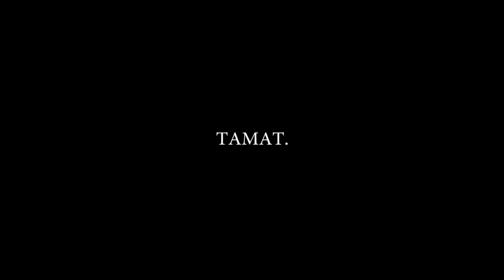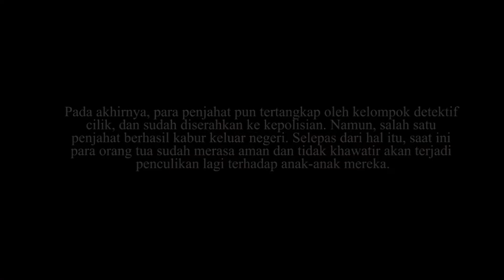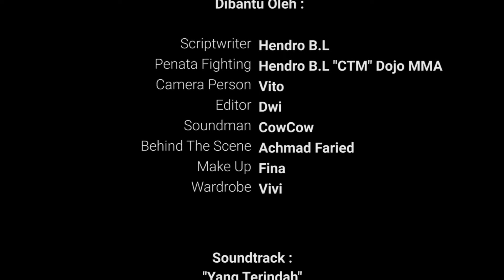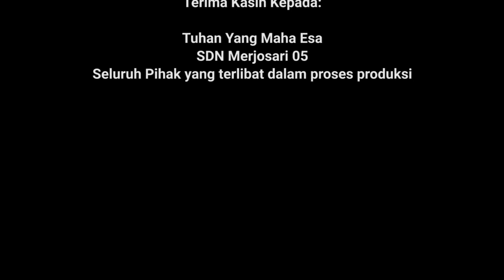Movie series : Malang Gangster episode 12 Detektif Cilik Kembali Tangkap Penjahat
Profile :

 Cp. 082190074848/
Contact kami via Instagram @cangkrukanterasmelody

1. Kelas privat Musik
2. Kelas privat SENI AKTING/TEATER
3. Kelas privat SENI LUKIS
4. Kelas privat SENI TARI TRADISIONAL & MODERN
5. Kelas BELADIRI MMA, BOXING, JIUJITSU, JUDO, KURASH